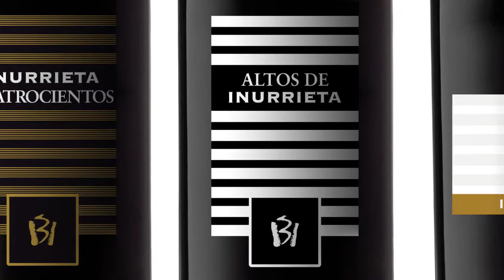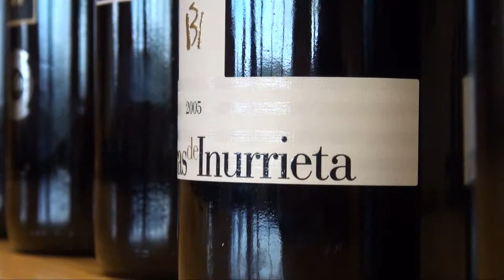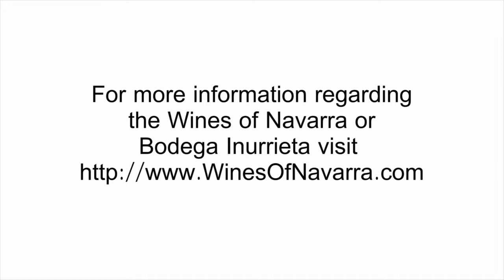Wines of Navarra - Inurrieta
The name of Inurrieta refers to the lands where their family ancestors grew vines almost a century ago. The new generations chose this name as a tribute to their loved ones who had such a passion for wine.

Reviving the traditions with which they had grown up made this project possible, which began in 1999 with the planting of the first vines and has now come to fruition with Inurrieta wines that speak for themselves.